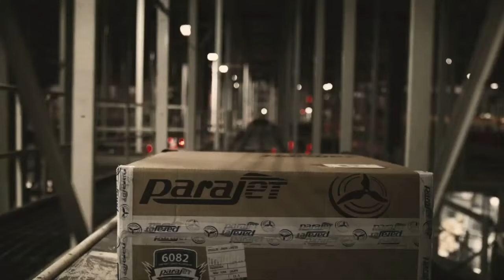Akron Zips Football @ Miami (OH) (Nov 14, 2015)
Zips win on the road once more with a 37-28 win at Miami (OH) to go to 5-5 on the season.